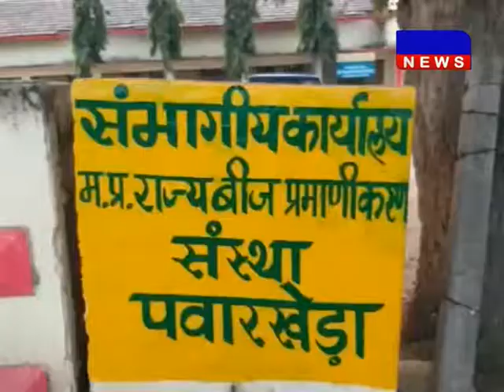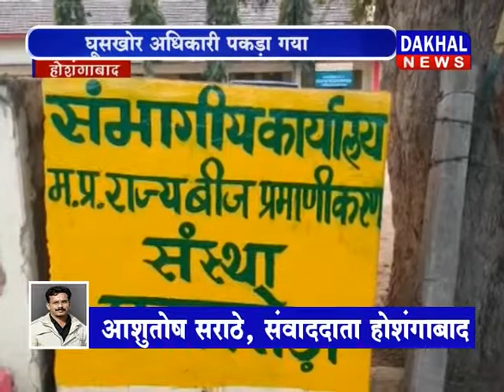घूसखोर अधिकारी पकड़ा गया ||DAKHAL NEWS